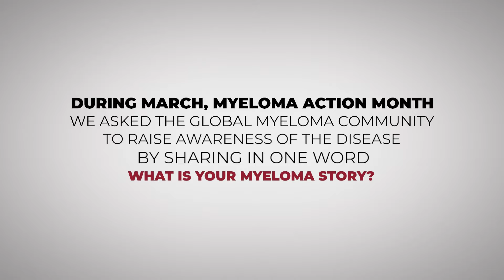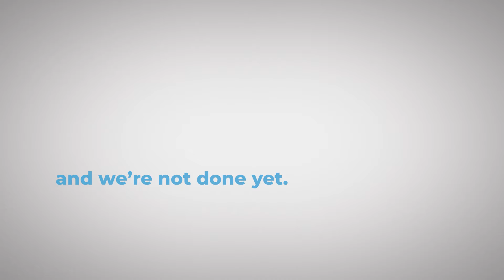This Myeloma Action Month: The Global Multiple Myeloma Community Comes Together to Raise Awareness.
One community. One question, countless stories. During the month of March, Myeloma ACTION Month, people from around the world worked together to raise awareness of multiple myeloma by answering the question: In one word, what is your myeloma story? See their responses and take action yourself by raising awareness of multiple myeloma blood cancer.

Category
Nonprofits & Activism
License